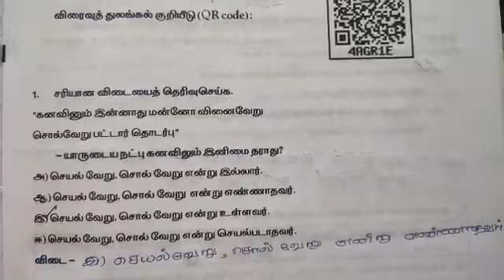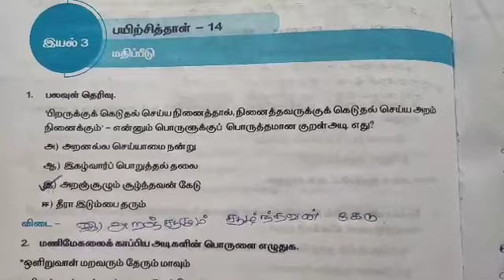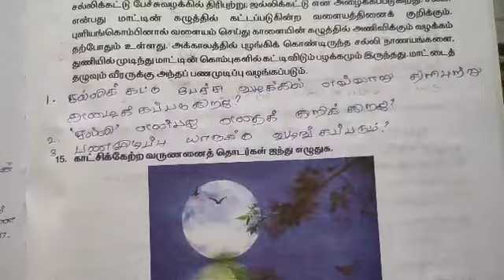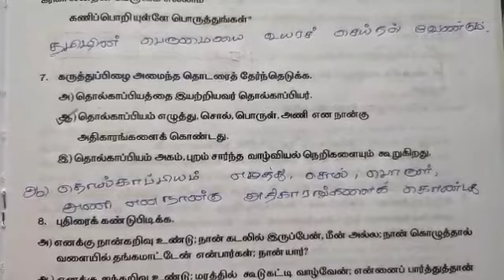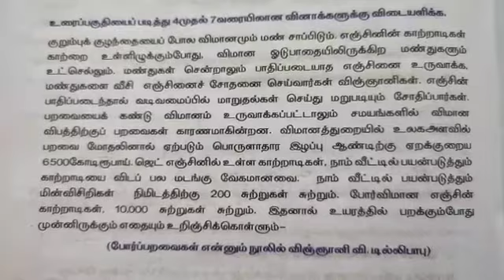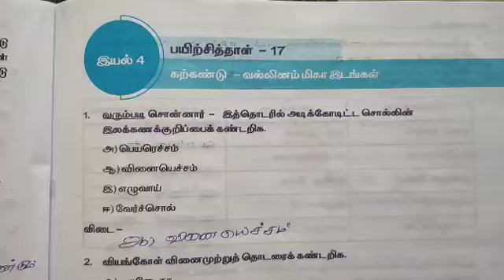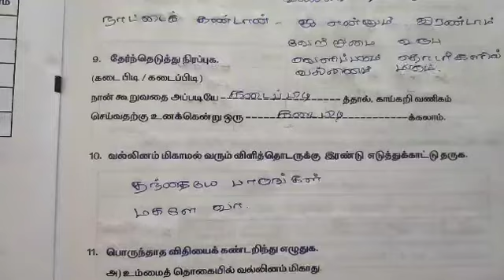9TH STANDARD TAMIL WORKSHEETS 13,14,15,16,17 ANSWER KEY | 9 ஆம் வகுப்பு தமிழ் இயல் 3 பயிற்சித்தாள்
9TH STANDARD TAMIL WORKSHEETs 13,14,15,16,17 ANSWER KEY  9 ஆம் வகுப்பு இயல் 3 பயிற்சித்தாள்

Keep watching...
Keep supporting .
Keep learning ...